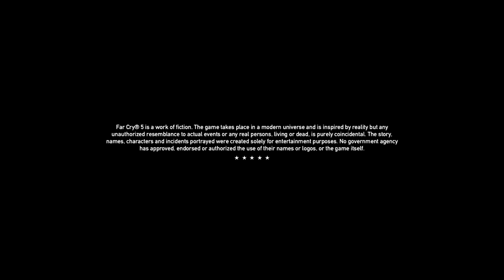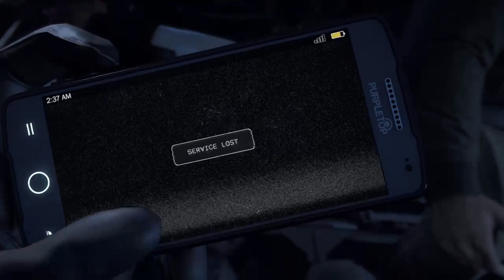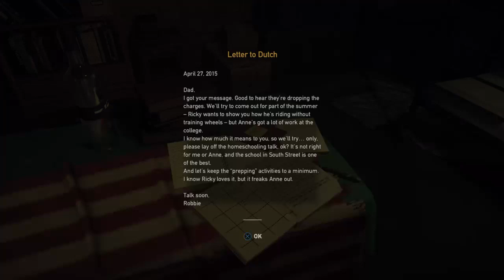Far Cry 5 beginning